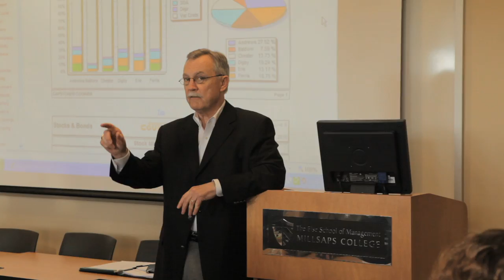Millsaps EMBA Commercial HD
"The goal of the Executive MBA program is to offer the mid-career business executive a graduate degree option that fits into his or her life where your fellow students are also your peers in the business world," said Howard McMillan, dean of the Else School.